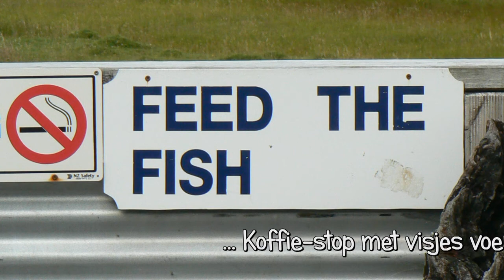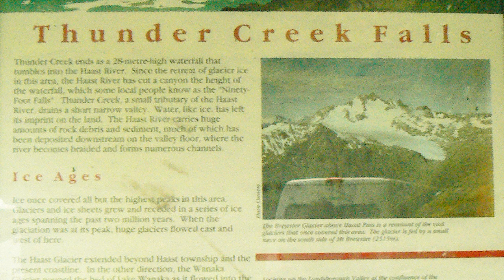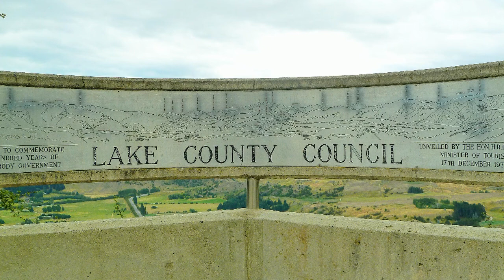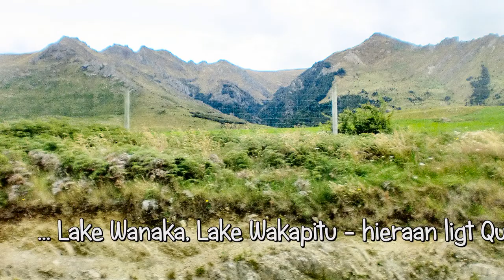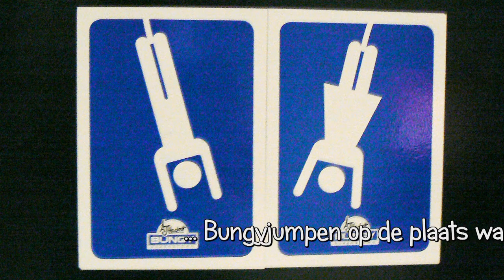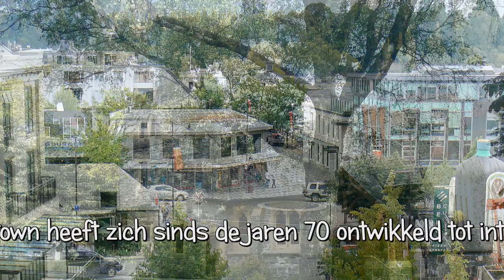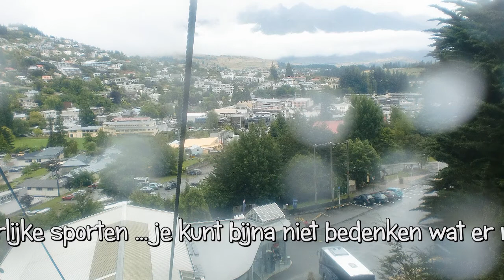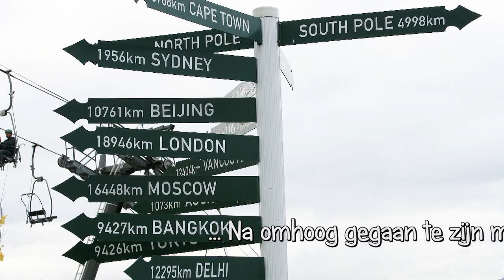To and at Queenstown New Zealand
Queenstown is a resort town in Otago in the south-west of New Zealand's South Island. It is built around an inlet called Queenstown Bay on Lake Wakatipu, a long thin Z-shaped lake formed by glacial processes, and has spectacular views of nearby mountains, The Remarkables.
Queenstown is a centre for adventure tourism. Skiing, jet boating, whitewater rafting, bungy jumping, mountain biking, skateboarding, tramping and fly fishing are all strong promotional themes. Queenstown is also a major centre for snow sport. So Queenstown has a reputation for being the 'Adventure Capital of the World'.
In the presentation you see how we get there and what we did there.